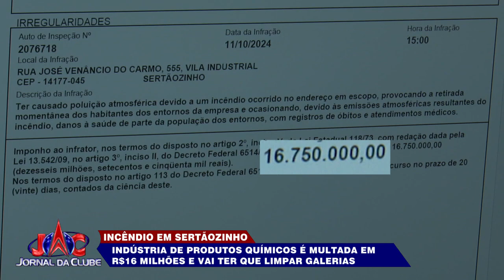Indústria de produtos químicos vai ter que limpar galerias - Jornal da Clube 2ª Edição (22/10/2024)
Além de pagar a multa de R$ 16 milhões, a empresa terá que limpar as galerias de águas pluviais.